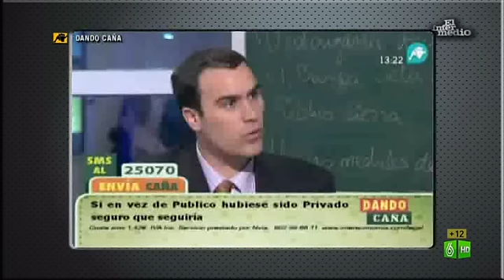El Intermedio: Cuca García Vinuesa, la defensora de El Intermedio en Intereconomía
En aras de la libertada de expresión, Cuca García de Vinuesa ha sorprendido a los contertulios de Intereconomía defendiendo en un debate sobre los contenidos de El Intermedio a El Gran Wyoming.